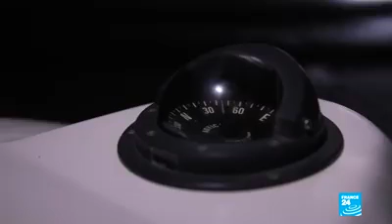Kenya's coastal city Mombasa, put on the spot light as an emerging drugs hub